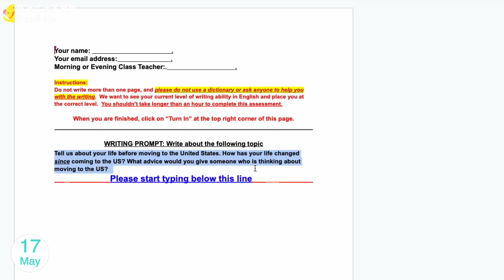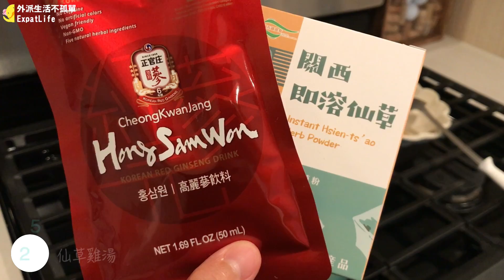【矽谷十秒日記-24】即使只能淬鍊出一滴滴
嗨～大家，我是Chata

五月初從倫敦繼續往巴黎移動，用自助旅行的方式，細細品味巴黎的美。

五月，除了跟著朋友一起走了不斷爬坡懷疑人生的步道，也同時申請到了新工作和英文寫作課程，然後在月底的陣亡將士紀念日長假天天到高爾夫球場練習，停滯很久的成績終於有所突破。忙碌生活雖然讓身心有些疲憊，卻也一點一滴淬煉出一些成果。

2023年五月，每天拍十秒矽谷生活日記，開數

外派生活雖然辛苦，但還是得好好把握機會，
欣賞各地特色表演、參加各種節慶活動，
以及到處旅行享受好大好美的自然風光，
為自己賺取外派生活的隱藏版福利。